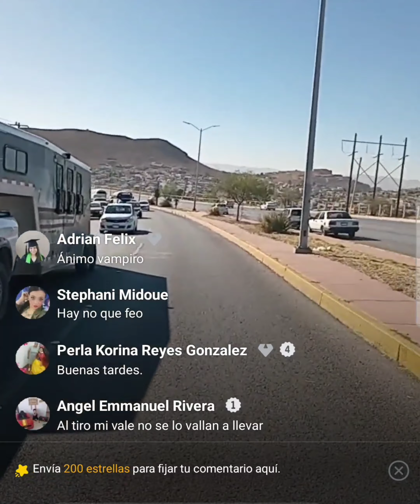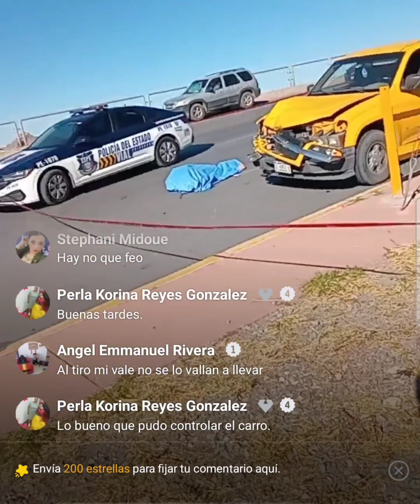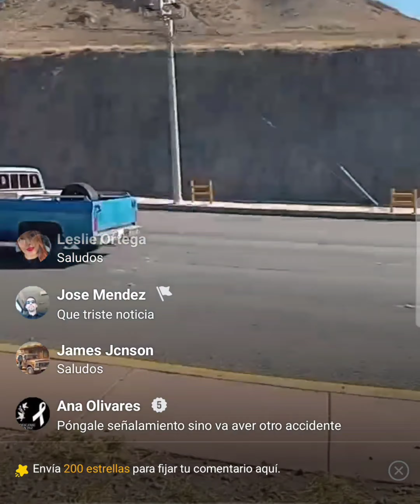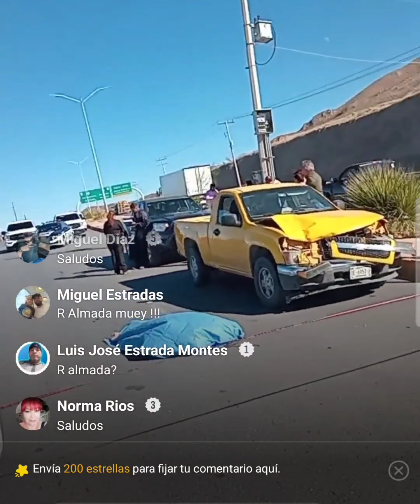Otro muerto en el R. Almada; choque atropello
Una mujer que intentó cruzar el Periférico R. Almada fue arrollada por una camioneta, que aunque trató de esquivarla, la mató y fue a estrellarse.